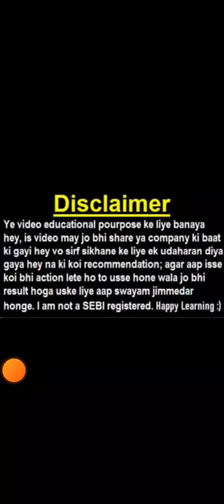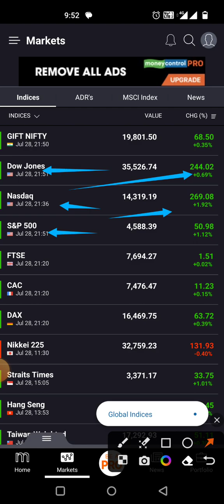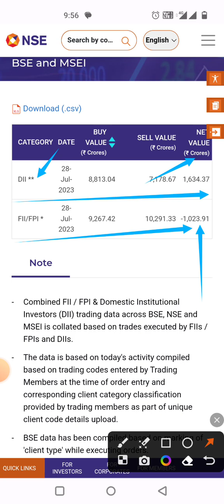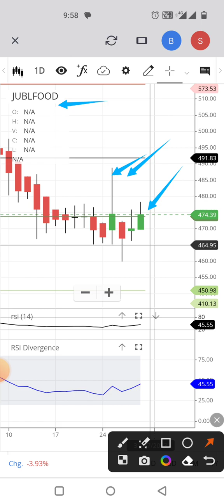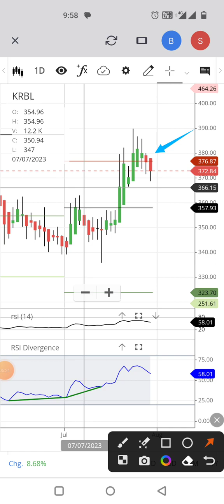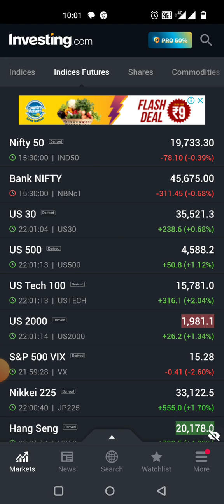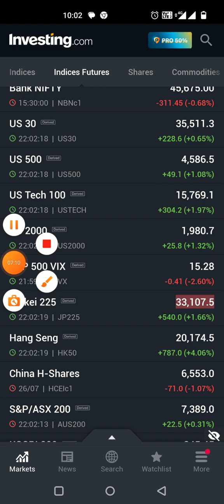Dow Jones, Nasdaq and gift Nifty me badi dhamaka 🔥 ho Raha hai 🚀 nifty and Banknifty Monday ko 🚀